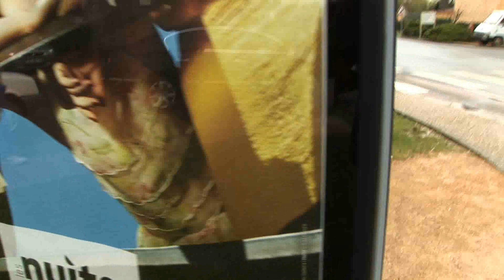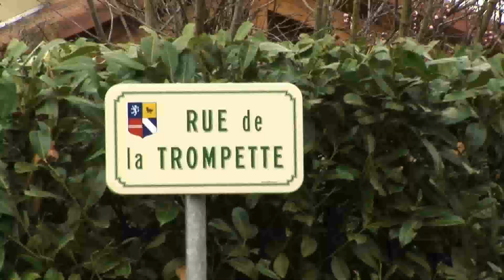bétisier Qu'est devenu Mario?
(Je sortirai un bêtisier des autres "Qu'est devenu" prochainement !! )

NOUVEAU CONCEPT : Dans chaque épisode de "Qu'est devenu..." une personnalité déchue ou écartée du devant de la scène (enfin des fois, on fait comme-ci ^^), nous ouvre ses portes et nous retrace son parcours, ses coups durs... !!
Pour ce 2ème épisode, on retrouve Mario de Nintendo accompagné de Peach, Luigi, ...

Plus de 150 vidéos (sketchs/parodie de pub/minute papillon...) sur LanguedePub
Devenez fan de LanguedePub sur Facebook pour être au courant des sorties des autres vidéos
Pour obtenir un T-shirt LanguedePub et Minute Papillon, c'est par